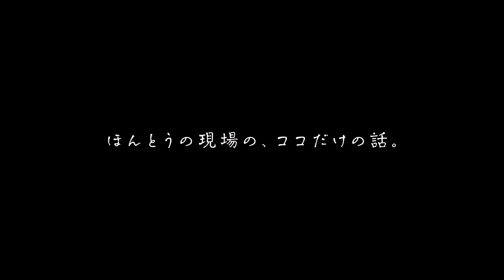【映画は愛よ！】‹特別映像›武内英樹監督インタビュー／映画『もしも徳川家康が総理大臣になったら』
映画大好きな業界の人たちと語り合うインタビューシリーズ『映画は愛よ!』
池ノ辺直子が、映画『もしも徳川家康が総理大臣になったら』 武内英樹監督にお話をうかがいました。